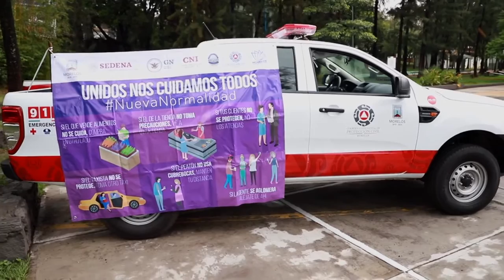Aspectos Plan “Convoy, Unidos por la Nueva Normalidad y la Salud de Morelos”